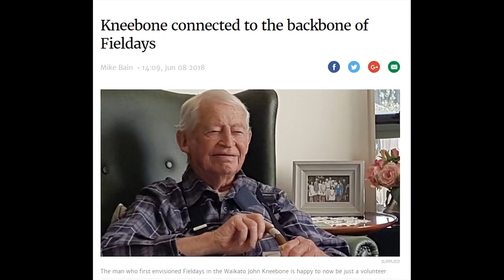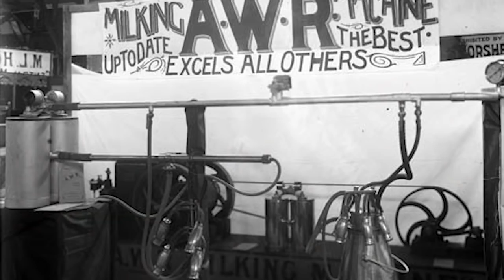Speak Up, Episode 15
Tonight Barry presents an agricultural theme. His first guest is Anthony Burman chief financial officer for the National Fieldays Society. Mystery Creek is just one of their agricultural success stories. It all started back in the sixties with a group of 7 investors,and a roll of copper wire as collateral. The bank said yes, what could go wrong?